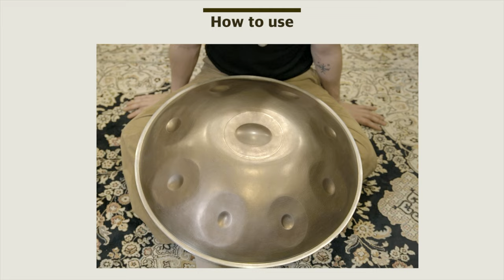리듬 쪼개기 3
본인들 연주에 직접 리듬을 쪼개며 다양한 표현을 만들어 보세요 :)